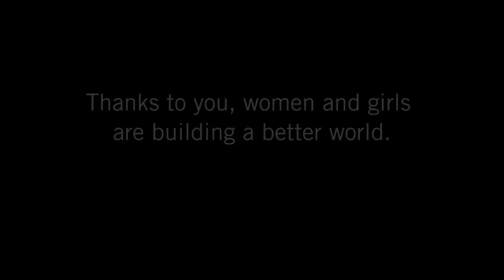Thank you for a great 2013!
We are so grateful to you, our donors, for your support last year!